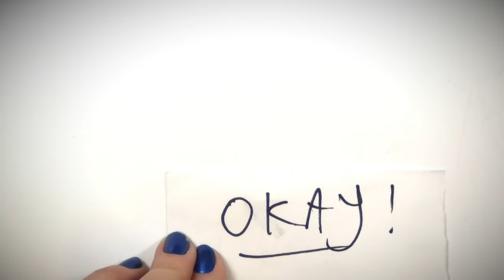“Is This Art?” (Wait for it)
"She's not even trying anymore!"

As per your request, here's a drawing of a stick figure.  Well there's a couple of them, anyway.  And a portrait of Edward Gorey.

TITLE: "Stick Figure Art"
MEDIUM: India Ink
SIZE: 12in. X 9in. (30cm X 22.5cm)
TIME: 30 min.

Follow me @marydoodles 👁️ instagram || twitter